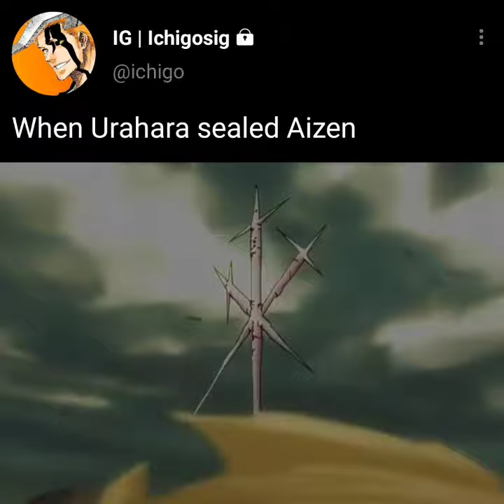Urahara seals aizen